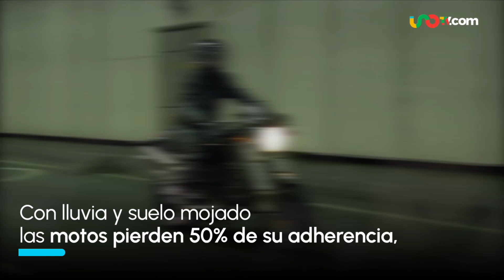5 consejos para conducir motocicleta seguro bajo la lluvia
Porque cuanto llueve aumenta el peligro al circular en motocicleta, siempre es mejor extremar precauciones para evitar accidentes.

00:02 | Ante la pérdida de adherencia de tu moto con la lluvia, sigue estos tips:
00:12 | Usa ropa clara o luminosa
00:22 | Evita los charcos
00:26 | No vayas a alta velocidad
00:31 | No inclines tu moto